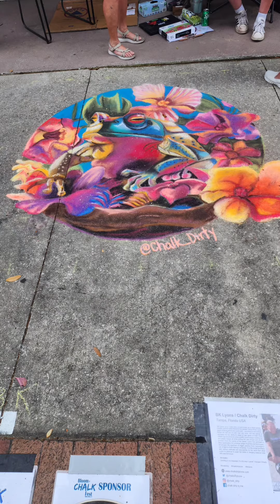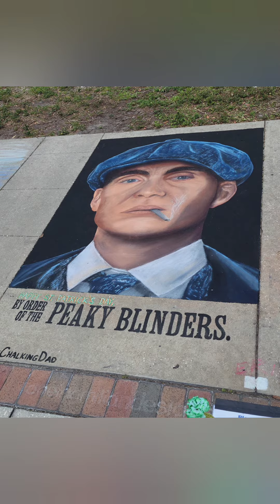Took the kids to Chalk Fest and Arts & Crafts.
Took the kids to Chalk Fest and Arts & Crafts then home for a Bloody Mary. Somewhere along the way Petey picked up green dye on his feet!